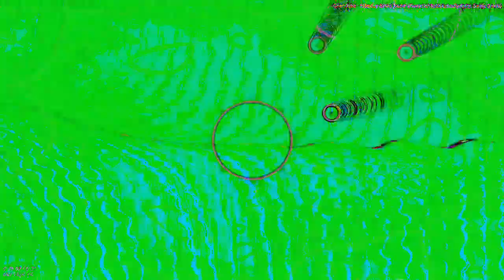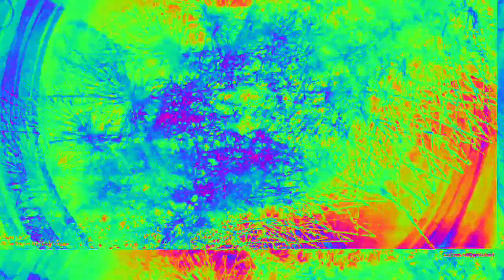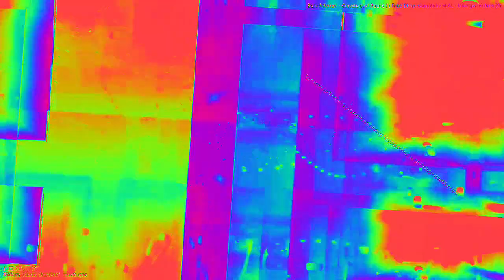Movie 23 02 12 05h43m20s 22:22 video mixes with new audio levels changing parameter settings